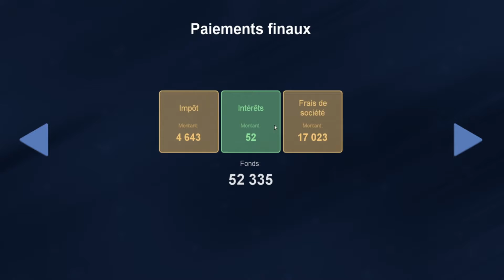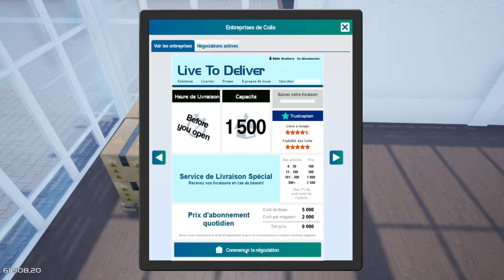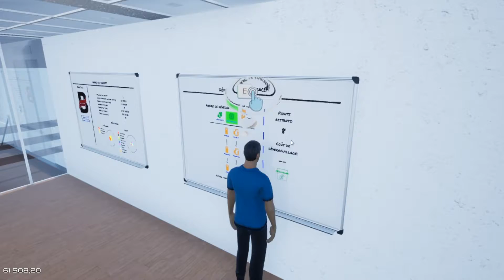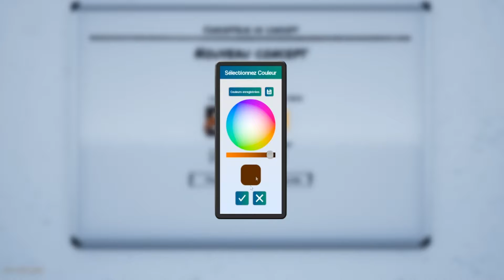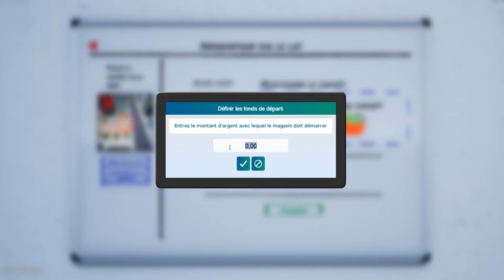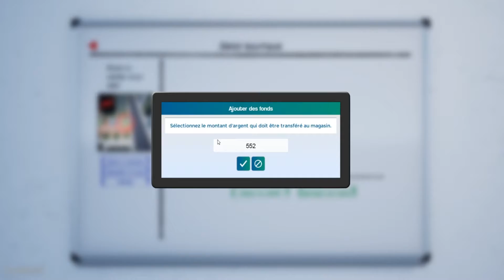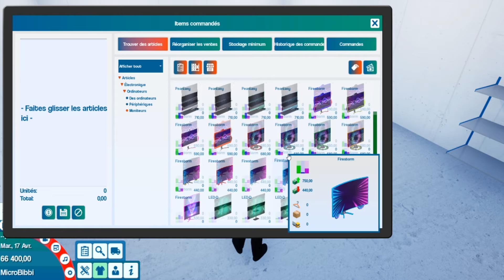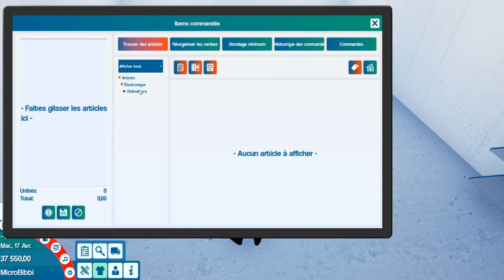King Of Retail [FR] - Let's Play #21, MicroBibbi est né !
Plongez directement dans votre carrière en tant que propriétaire du plus récent magasin de la ville. Achetez et vendez les bons articles. Construisez et concevez votre espace de magasin.